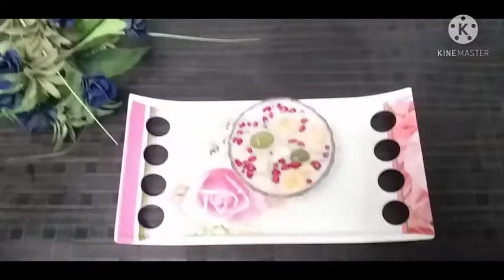Fruitraita recipe|How to make fruit raita|फ्रूटरायता कैसे बनाये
Fruit raita | How to make fruit raita | फ्रूट रायता कैसे बनाये | झटपट बन जने वाला फलों का टेस्टी नस्ता | Holi special dish | Healthy dish | fruit recipe fruitraita cookingwithshitu😋😋😋😋😋